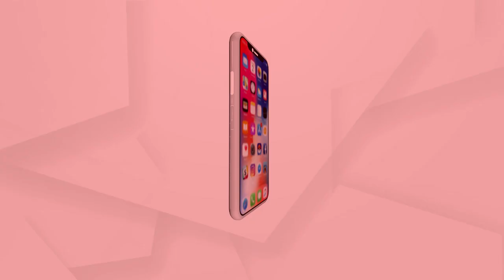ବହୁତ ଅପେକ୍ଷା କରାଇଲେ JASMIN !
Jasmin Bhasin ଙ୍କୁ ବାନ୍ଦ୍ରାସ୍ଥିତ ଏକ ସେଲୁନକୁ ଯିବାବେଳେ ଦେଖିବାକୁ ମିଳିଥିଲା